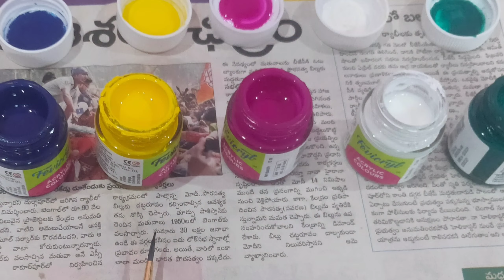Bottle painting || Best of waste || creative painting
Materials needed:
waste Glass bottle
Fabric paints
Paint brushes